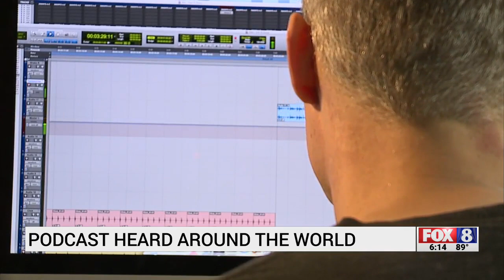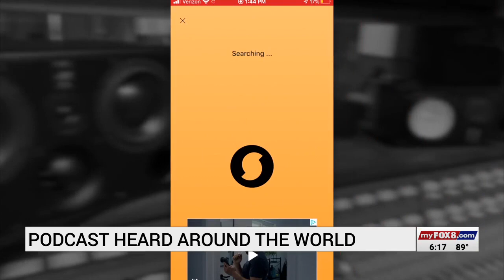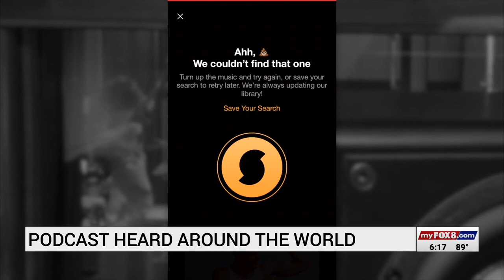Local musician's song from 1990s gets newfound interest thanks to one man's search and a popular pod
Earlier this year, Evan Olson made a discovery.